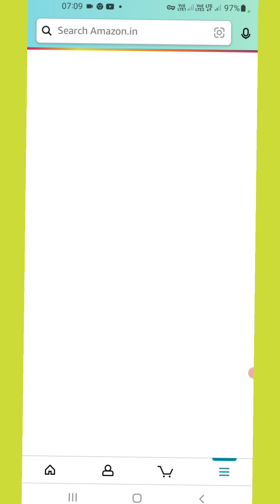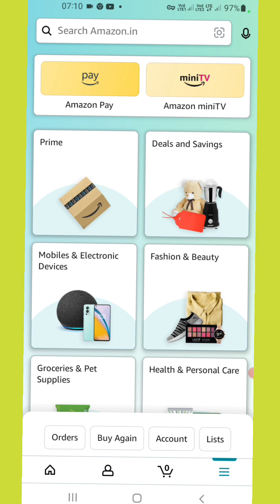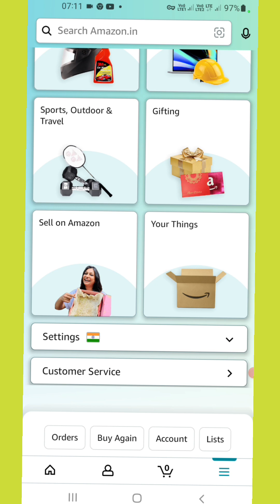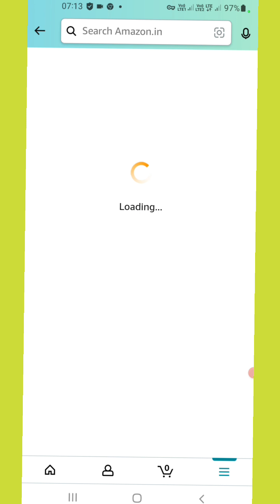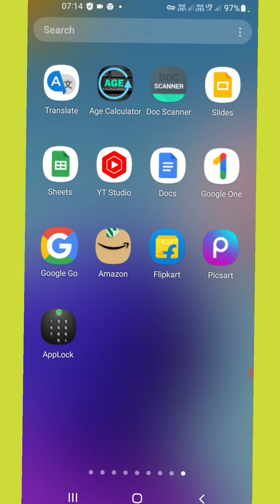how to return product on amazone after return window closed | how to return amazone item after 7 day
amazone se shopping kiye huye product ki return date samapt hone ke baad bhi kaise return kare 2023

how to return product on amazone   after return window closed
how to return amazone item after 7 day

Your Queries  -
amazone ka product kaise wapas kare return date khatam hone ke baad
how to return amazone item after replacement